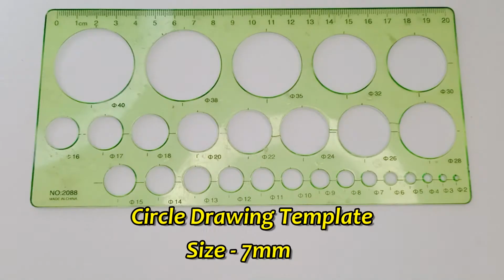Paper Quilling Rakhi Tutorial / How to make Paper Quilling Rakhi /